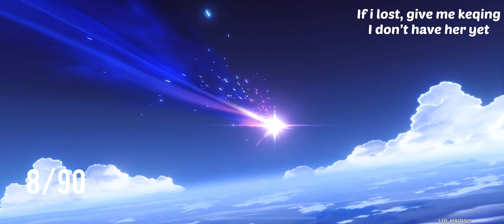Pulls for kazuha, klee & heizo banners | 2.8 Update | Win & Lost 🥹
I save this after I lost to diluc in ayaka banner
Genshin Impact 2.8 Update
Kazuha, klee, heizo, thoma & ningguang